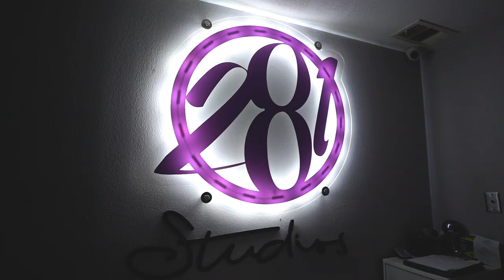J-Stead - Goin Down Freestyle (Official Video)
J-stead brings in his birthday with a tribute freestyle "Goin Down Freestyle"
Shout out to Lil Keke Tha Don

shot by Square Business Media

"Forever Roccin Solid"
OUT NOW